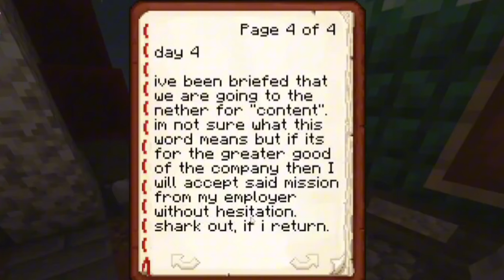𝗞𝗶𝗮𝗿𝗮 𝗱𝗶𝗱𝗻'𝘁 𝗲𝘅𝗽𝗲𝗰𝘁 𝗚𝘂𝗿𝗮 𝘁𝗼 𝘄𝗿𝗶𝘁𝗲 𝗶𝗻 𝗵𝗲𝗿 𝗠𝗶𝗻𝗲𝗰𝗿𝗮𝗳𝘁 𝗱𝗶𝗮𝗿𝘆, 𝗮𝗻𝗱 𝗶𝘁 𝗱𝗶𝗱𝗻'𝘁 𝗱𝗶𝘀𝗮𝗽𝗽𝗼𝗶𝗻𝘁 |Hololive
Hololive
Hololive ch
hololive reaction
hololive animation
hololive english
Holocure

ED ART by @Tkminnm from Twitter -

BGM used
DOVA-SYNDROME